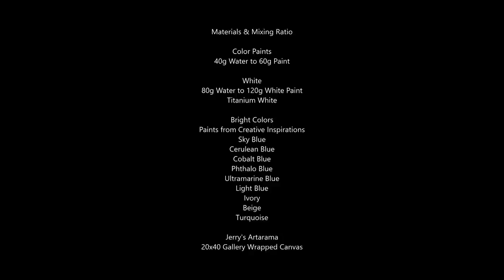Ocean Series: Ocean & Beach Acrylic Arts - The Big Blue Ocean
By Ava's Artistry Studio

Our Commitment to Education through Arts

We commit 50% of purchases of any of our artworks to sponsoring a child attain primary education in Ghana, Liberia, or Uganda through INDESEEM INCORPORATED a non-profit organization that operates in these countries with headquarter in the Commonwealth of Massachusetts.

Materials & Mixing Ratio

 Color Paints
40g Water to 60g

White/Black Paints
80g Water to 120g
Titanium White

Bright Color Paints
Sky Blue
Cerulean Blue
 Cobalt Blue
 Phthalo Blue
 Ultramarine Blue
 Light Blue
 Ivory
 Beige
 Turquoise

Jerry's Artarama
20x40 Gallery Wrapped Canvas